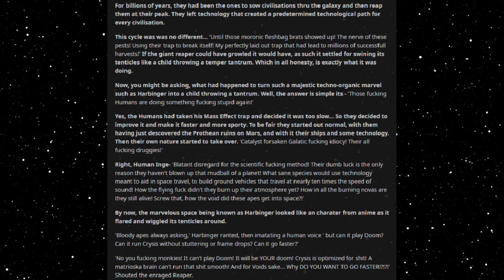Best HFY Reddit Stories: The Broken Trap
Giving up...

An original story written, and granted permission to narrate by u/PrizeMany577

Current Patreons:
Roger Dial
J. Howard
Samuel king
Nathan Riek
Mezec
Nikolous Rice
Jeffery Needham
Dwavenminer
Daddy Jesus
Green Blaster07
Warutteri
Nick Hatley
John Etgar
Luis Medina
Adam Drawdy
James Erb
Evan Summers
pedro batista cepeda
Daniel Gartin
Jeromy Carmickle
Jeffrey hedlund
RUBEN
Tanner Ryan Jollet
Dan Chadwick
Dionysus
Jason Pearson
Wolflet
John J Riggan
Joel Nikula
Daq Britton
Erick Jaquez
Elitedrone
Weston Simmons
Mario Colon
Stephen Dower
Jonas GrundstrÃ¶m
Joey Bates
Brennan Robertson
michael lee
laurine manigat
Elim Tevir
Alexander Michael Fraser
Micky
Thee_ Number_Six
Raymond Demara
Christopher Heredia
Maze Zy
David Arva
Logan Herron
John Weaver
Malovich
Silvan Fricker
Mr. Karlsson
Manuel Garcia Soto
Jonathon Chasteler
KazuniTheAvali
Cloodden
genomephilanthropist
boone stover
Dustin Tijerina
Thobias Ã¥man
Nicholas Johnson
C Fern
TheBadassForunnerElite
oliver Pettersson
John Arians
eistee9683 .
SCP-49730
Jeff Kaiser
Alex Corl
Jess Hobart
Purple Magi
Matthew
william
Mr. NoNameA2601
Vengrov
Andre Tolmich
Dexxuleed
Ross Warden
Jason
Blighty
saber154
Cameron
Felipe Agudelo
juan ruvalcaba
Davin Smith
chaoticPopo
Possibly Here For Plot
Sapient_table
Vanopolis
Trey Hull
MÄ«onikoi
chzoe warford
Andrid9
daniel john gerhart
Mr.Monical
Kimball Boyd
but span
Shaun Jacobs
Enterprise
Tradainian
Quakes
Peter Crane
daniel mayo
Adrian IwaÅ„ski
Joshua brown
Dopamine Coma
Carl
Rusty Shackleford
Logan Jacobsen
Tech Priest Toaster
Thirteenth Angel
James Gregory
OyBoy413
Drakos
chaosdays
john
Yahsho Jinn
Chris Hogg
JordKriger
Nathaniel Krauss
Namel909
Devara Saira
Sturlaugur Arnar Kristinsson
Michael Morse
Nick Devor
Mitchell Taylor
PATRICK JAN JOSUA DAVIDSEN
Imp erishable
dioriteigneous
NightVision
Nathan west
matthew baker
Danger N00dle
DragenDragoon
Corbin Mcneill
nick davie
OTTO DBS Gaming
Danial Zujkowski
Dalmenuis
Tyler Bremer
eyes downfield
king vice
Barrage balloon
Roy Nicolaysen
Merlin Morgan
DebautcheryDecanter
julekule
Dragonking
Jonathan Torrez
Riokan
Juliano De Luca
Brice Abbott
Arin Storm
Logan Kuhlman
CLOROX D VIKING
Wln424
Viridity one
ShadaePrajschet
jordan simmons
Joey
iamblt
some wierd guy
Chandler Riley
Thomas Panis
John Meek
turnip hunter
Jarrett Campos
shadow sword001
joshua stone
Jim Flint
koollman
Dank Matter
Alex Farmer